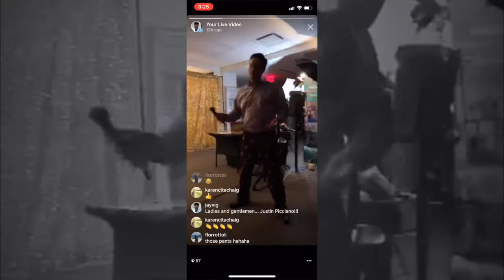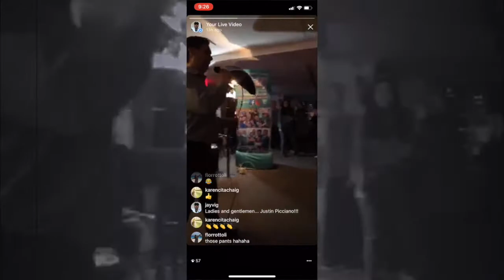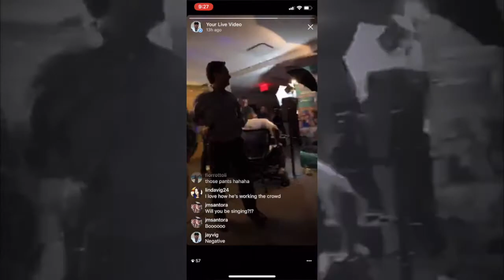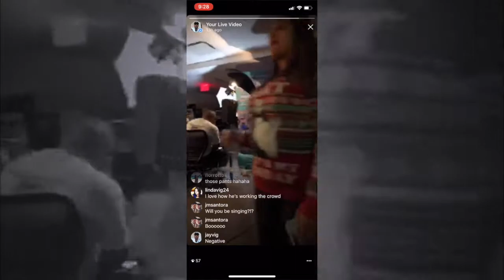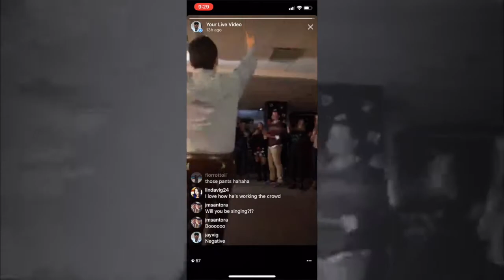NY State of Mind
Justin Picciano, SVP of Customer Success at Olapic loves his company, his office, and his city. At the 2017 Holiday part he was in a New York State of mind and belted out his feelings.